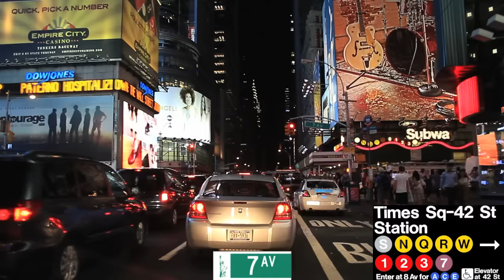New York City & Times Square Night Tour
This video takes you into the streets of Manhattan (New York City) via the Lincoln Tunnel, the world's busiest tunnel, and then back into New Jersey across the George Washington Bridge, the world's busiest bridge. Along the way, you'll see 42nd Street, the Port Authority, Columbus Circle, Broadway, the Ed Sullivan Theater, and Times Square.